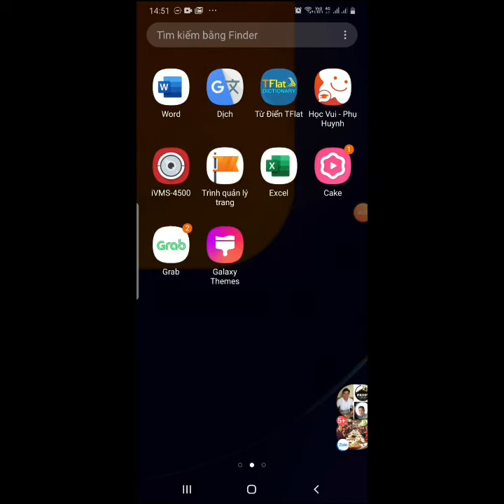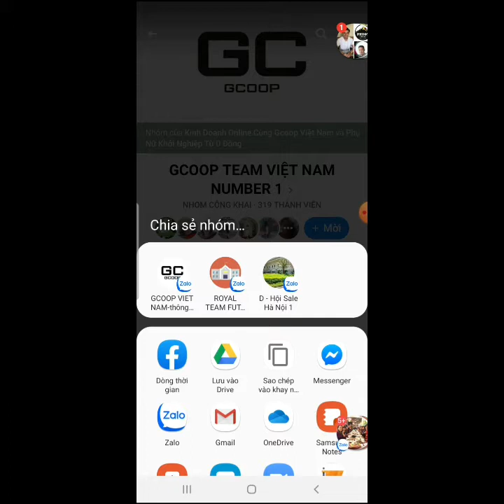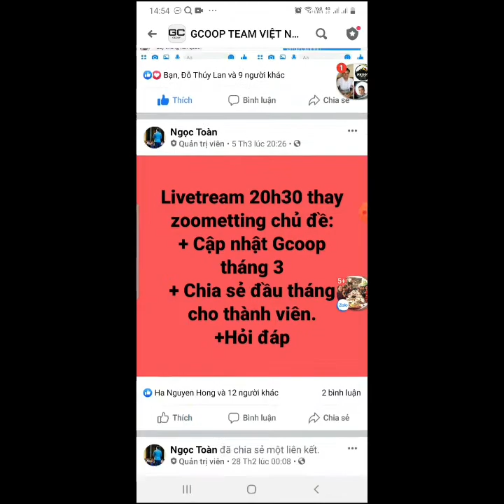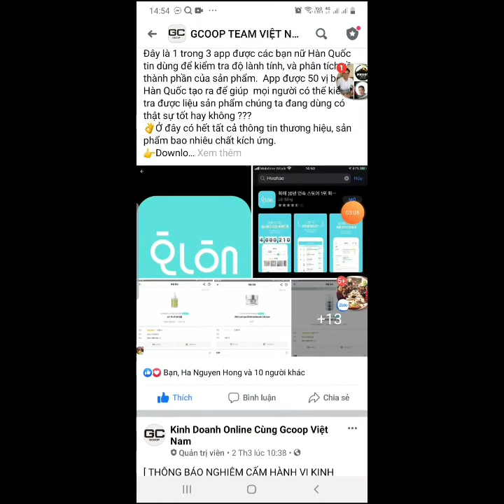Cách sao chép địa chỉ liên kết nhóm facebook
CÁCH SAO CHÉP ĐỊA CHỈ LIÊN KẾT NHÓM FACEBOOK nha👌👌

Tham gia nhóm để Phượng Update cách làm Video/ảnh trên điện thoại cho mọi người nha. Group có tên: "Master làm video/ảnh trên điện thoại cùng Trần Hồng Phượng".
Các bạn đang Bán hàng online hoặc chuẩn bị bán hàng Online rất cần những kỹ năng về làm ảnh và Video để phục vụ bán hàng đó nha. Hoặc những bạn không kinh doanh Online có thể áp dụng để ghi lại những khoảnh khắc đáng nhớ trong cuộc sống🥰

Hãy ấn vào links nhóm dưới đây để tham gia free